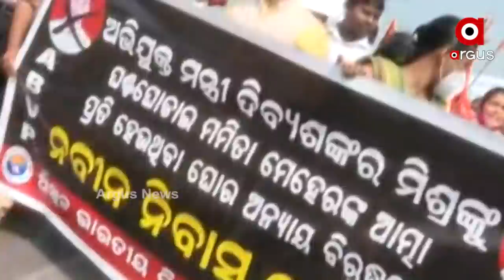ସସ୍ମିତ ପାତ୍ର ଖୋଲିଦେଲେ କ୍ୟାପଟେନଙ୍କ ପୋଲ୍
ସବୁ ସାରିଦେଲେ ସସ୍ମିତ ପାତ୍ର
କହିଲେ ମନ୍ତ୍ରୀ ସାନ ଅପରାଧି.
ବିଜେଡିରେ ଝଡ !
କହୁ କହୁ ଖୋଲିଦେଲେ ସତ !